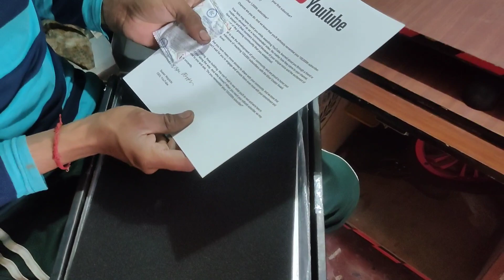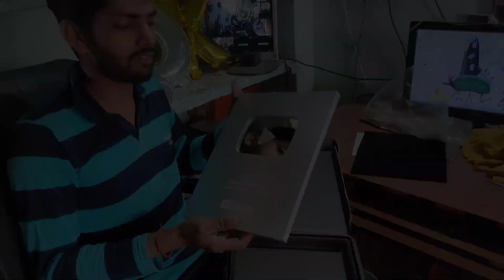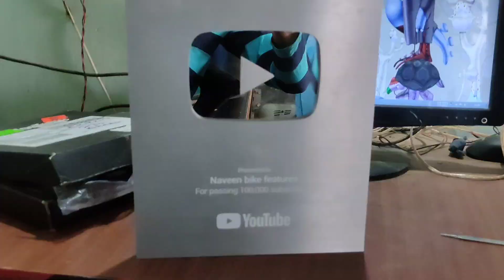YouTube ki taraf se Mila mujhe First gift